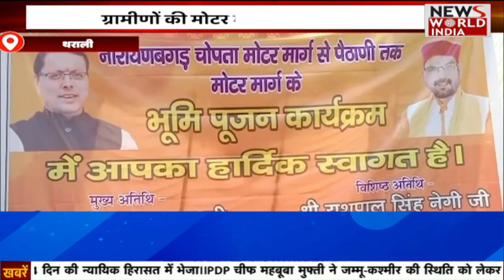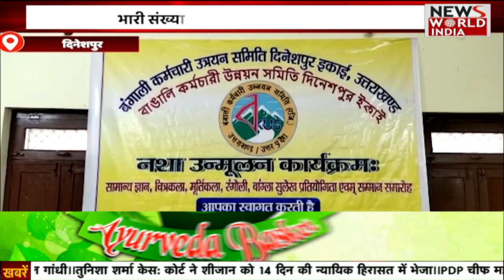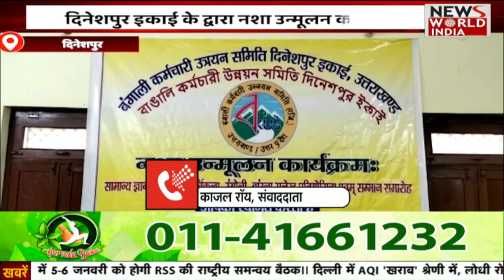Bulletin : भालू ने जानलेवा हमला कर बुरी तरह से महिला को किया घायल | News Bulletin